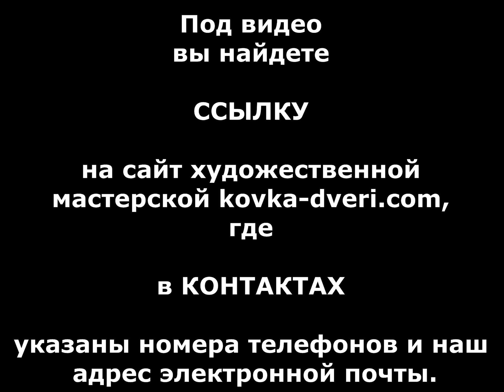Красивая кованая ручка для калитки под старину ковка цена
Кованые подарки и сувениры,
Кованые сувениры из металла, кованые подарки,
Кованые сувениры,
Кованые изделия подарок,
Купить кованый подарок,
посмотреть . Красивая кованая ручка для калитки под старину ковка цена, сколько стоит кованая ручка для калитки, ворот, входной двери в частном доме.
Красивая кованая ручка для калитки под старину ковка цена заказать , купить
кузница  Днепропетровск кузня  ковка Днепр  кованные изделия фото видео.
Krasivaya kovanaya ruchka dlya kalitki pod starinu kovka tsena, skol'ko stoit kovanaya ruchka dlya kalitki, vorot, vkhodnoy dveri v chastnom dome.
Красива кована ручка для хвіртки під старовину кування ціна, скільки коштує кована ручка для хвіртки, воріт, вхідних дверей в приватному будинку.
Krasyva kovana ruchka dlya khvirtky pid starovynu kuvannya tsina, skilʹky koshtuye kovana ruchka dlya khvirtky, vorit, vkhidnykh dverey v pryvatnomu budynku.